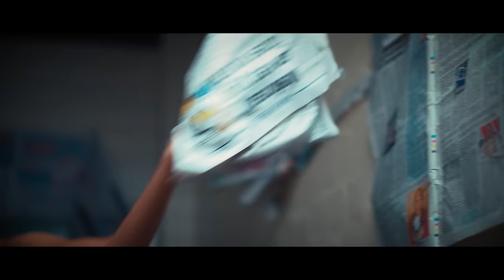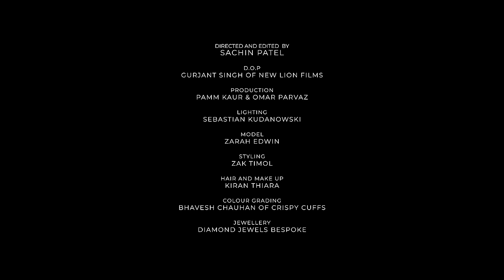Lost - Official Video | Mumzy | Jagtar | Rishi Rich | Kiranee| 3Chapters EP |Break The Noise Records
A decade has passed since they worked in a studio together but now the two music giants combine to create pandemonium! The inimitable urban music sensation Mumzy Stranger teams up with Brit-Asian rising star Jagtar and music maestro Rishi Rich to deliver a new tune 'Lost' as part of a new outstanding EP called '3 Chapters' from the Break The Noise Records camp. 'Lost' was originally created as a solo track for the brilliant singer-songwriter Jagtar who had previously featured on the label's first release 'Das De Tu'. After hearing the first demo, Rishi had a 'lightbulb moment' and invited his old friend Mumzy to join the party to add a touch of his distinct flavour. A dusting of nostalgia was applied in the form of a sample of ‘Hum To Dil Se Haare' from the movie Josh and the recipe was complete!

Thank you to @IshtarMusic for working together with Break The Noise Records once again!

🔊Lost Audio Credits:
From the EP “3 Chapters”
Performed by Mumzy Stranger & Jagtar
Written by Kiranee, Mumzy Stranger & Jagtar
Composed by Rishi Rich, Kiranee, Mumzy Stranger & Jagtar
Produced by Rishi Rich
Mixed & Mastered by Rishi Rich

🎬Video Credits:
Starring: Mumzy Stranger, Jagtar & Zarah Edwin
Director & Editor: Sachin Patel
DOP: Gurjant Singh (New Lion Films)
Lighting: Sebastian Kudanowski
Styling & Creative Director: Zak Timol
Hair & Make Up Artist: Kiran Thiara
Production Team: Omar Parvaz & Pamm Kaur
Colour Grading: Crispy Cuffs
Jewelry: Diamond Jewel Bespoke

▶ About Break The Noise Records:
Break The Noise Records is an innovative record label with an eclectic musical mix that weaves together East and West elements based on an international framework and sound. This exciting musical endeavour has been put together by a pioneer of the Asian-R&B fusion music and Desi movement Rishi Rich, singer songwriter for over 10 years Kiranee, and Mumbai based executive producer RDV. One of the key aspects of Break The Noise Records is its passion for developing undiscovered and/or emerging talent along with supporting independent artists around the world. Working hand in hand with Believe Distribution; this new and inspiring collaboration is certain to deliver great music to its listeners whilst continuing to develop and mould the artists of tomorrow.